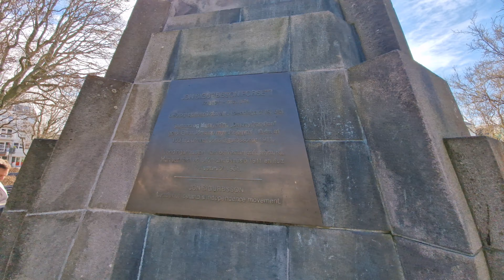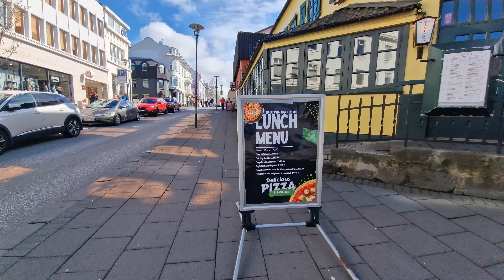Sunny Reykjavik: A Charming City Walk With a Stunning View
Join us on a leisurely walk through the vibrant and picturesque streets of Reykjavik, bathed in the warm glow of the sun. As we make our way through the city, you'll experience the unique charm and energy of Iceland's capital, from the colorful buildings and charming cafes to the stunning natural beauty that surrounds the city.

Breathe in the crisp, fresh air as we explore some of the city's most iconic landmarks, including the towering Hallgrimskirkja church. With the sun shining down upon us, this is the perfect opportunity to relax, take in the sights, and experience the magic of Reykjavik in all its glory.

So come along with us on this unforgettable journey through the heart of Iceland's capital, and discover why Reykjavik truly is one of the most unique and fascinating cities in the world.